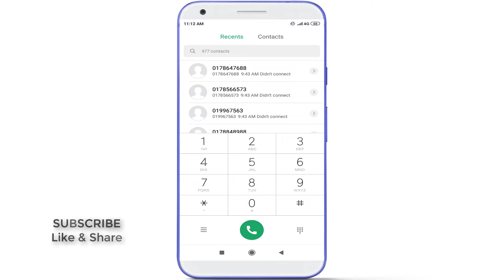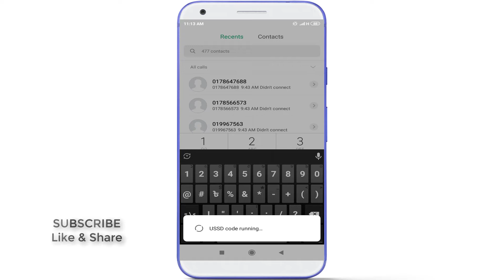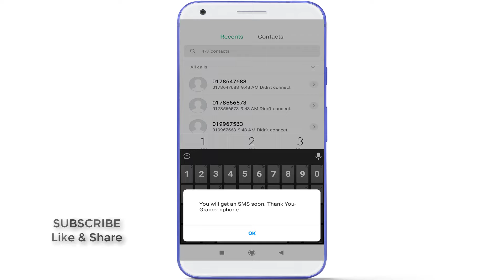GP Minute Loan Code 2024 || gp emergency minute loan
gp minute loan code - Hello friends, In this video I will show you how to get emergency minute in gp. GP sim minute loan is a very easy process. You can easily loan GP minute by using the USSD code. Every GP Sim user can take gp minute loan. Grameenphone minute loan system 2024.

আজকের ভিডিওতে দেখবো,  কিভাবে জিপি সিমে লোন নিতে হয়। gp sim minute loan code 2024.